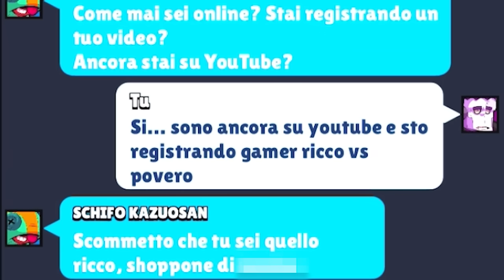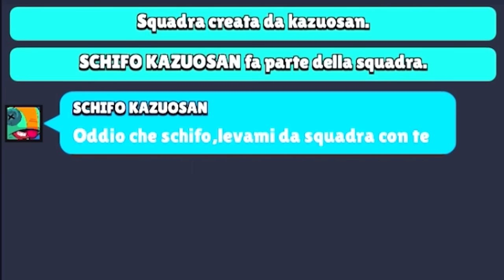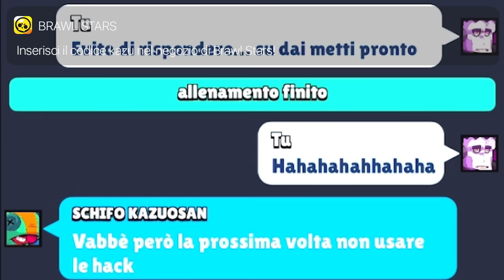GAMER RICCO vs POVERO su BRAWL STARS!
Ricchi vs Poveri su Brawl Stars